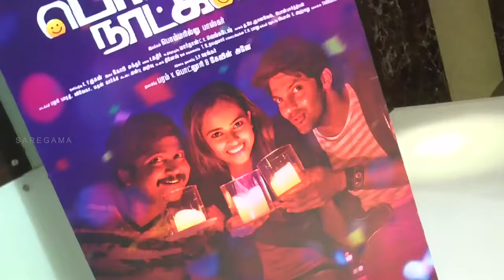Pattimandram Raja: Ippadi Oru Aana? Question To Rana | Funny Talk at Bangalore Naatkal Audio Launch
Pattimandram Raja reveals some fascinating insights on other co-stars and talks about his experience on the sets of 'Bangalore Naatkal, Tamil remake of hit Malayalam film 'Bangalore Days'.